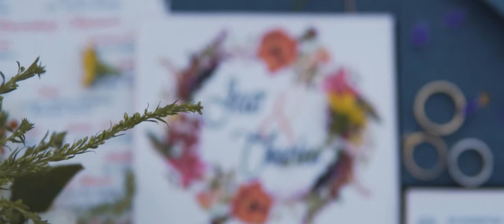Jear & Charice | Tagaytay Wedding [SDE]